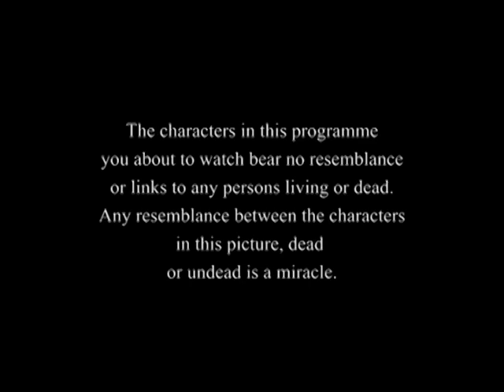Egunje - NReport Episode 3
Shola Bello and her panelists on the N-Reports discuss the effects of bribery and corruption in Nigeria and what can be done by the ordinary man to fight it.